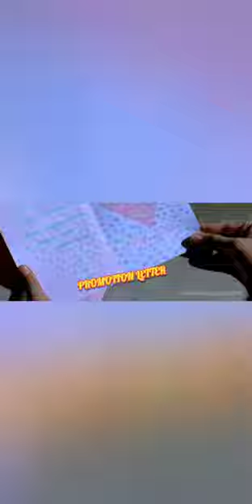😁🤣😭Funny video‼️..not to hurt anyone😊 who got promotion☝️☝️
promotion in work place